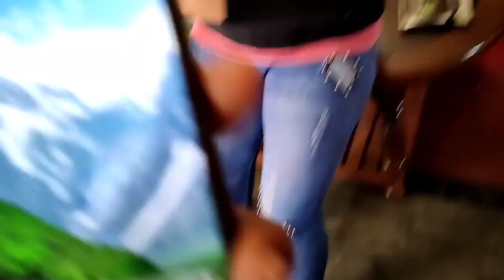24 hours green chilli😰 eating punishment. Maggie pasta eating challenge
Hey guys welcome to Bihari bhukkad. Kaise ho aap sbhi log umeed h acche honge .
Ye video kuch alag unique style me krne ki kosis ki h to umeed h aap logon ki acchi lagegi .
Milte h
Agle video me
Tab tak k lie bye bye.